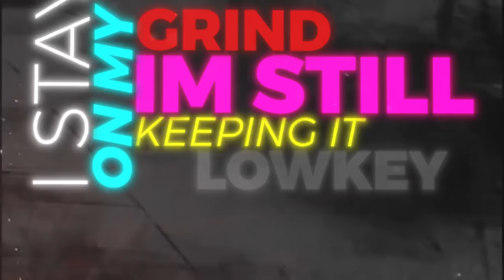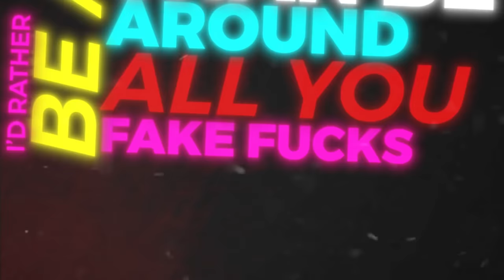BrxkenBxy - Bag Boy (Official Lyric Video)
Shout out to my producer @Perish Beats